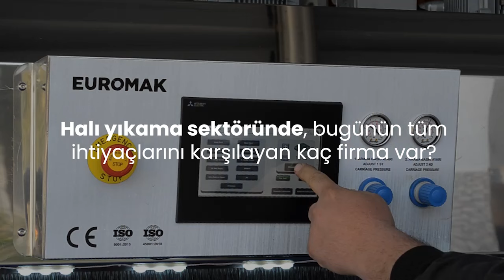EUROMAK Uzun Ömürlü Endüstriyel Temizlik Makineleri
Euromak, dayanıklı materyaller ve halı yıkama sektörünün ihtiyaçlarına uygun teknolojik yenilikleri harmanlayarak, uzun ömürlü endüstriyel temizlik makineleri üretir.
Makinelerin parça ve gövdelerinde sektör standartlarının üstünde kalınlık ve dayanıklılığa göre üretim yapan Euromak, 15 yıllık bilgi birikimi ve bini aşkın müşterisinden aldığı geri bildirimler çerçevesinde, ihtiyaçlara özel teknolojik özellikleri geliştirip-kullanarak, makinelerin uzun yıllar yüksek performansla çalışmasını amaç edinmiştir.
Makinesini, bugün ve yarına dair ihtiyaçları karşılayan ve iş performansını yıllar boyunca koruyan Euromak’tan seçen işletmeler, zamana yenik düşerek iş kaybı yaşamaz… Euromak, temizlik sektöründe “Akıllı Seçim”.

Euromak produces long-lasting industrial cleaning machines by bringing together durable materials and technologic innovations suitable for the needs of the carpet washing industry.
Euromak produces the parts and bodies of its machines with the thickness and durability beyond the sector standards. It aims that providing its machines to work for a long time with high performance by developing the technological features to meet specifical needs and  taking into account of its over a thousand customers remark with its 15 years experience.
Business which prefers to buy their machines  from Euromak that meets the needs of today and tomorrow and maintaining business performance over the years don’t defeated by time and lose their job. Euromak, “Smart Choice” in the cleaning industry.

You can reach us immediately from our contact numbers to provide a detailed meeting.